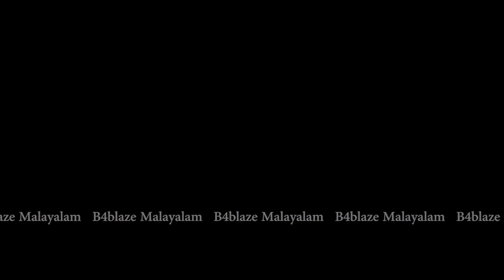മമ്മൂട്ടി അഖിൽ അക്കിനേനിയുടെ വില്ലനായി തെലുങ്കിലേക്ക്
MAMMOOTTY IN NEW TELUNGU MOVIE 'AGENT'
മമ്മൂട്ടിവീണ്ടും മറ്റൊരു അന്യഭാഷ ചിത്രത്തിനായി ഡേറ്റ് നല്‍കി. ആന്ധ്യ പ്രദേശ് മുന്‍ മുഖ്യമന്ത്രിയായിരുന്ന വൈ എസ് രാജശേഖര റെഡ്ഡിയുടെ കഥപറഞ്ഞ യാത്രയ്ക്ക് ശേഷം വീണ്ടും തെലുഗു സിനിമയിലേക്ക്